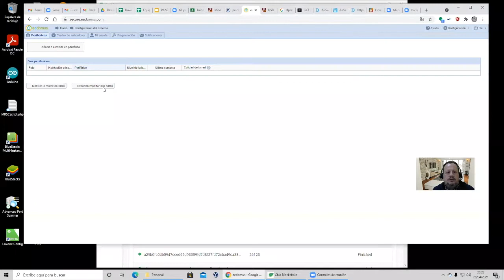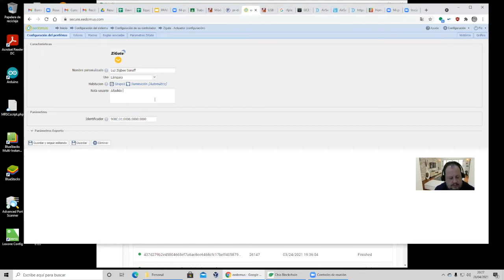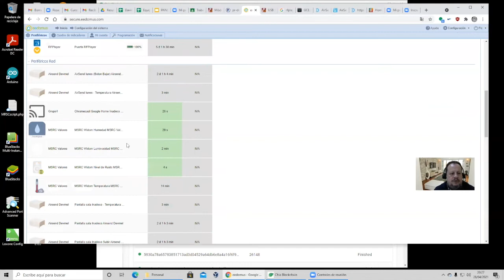Eedomus Zigate y Sonoff zigbee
Un pequeño víedo mostrando la integración de un dispositivo Zigbee en el controlador eedomus usando el USB Zigate.